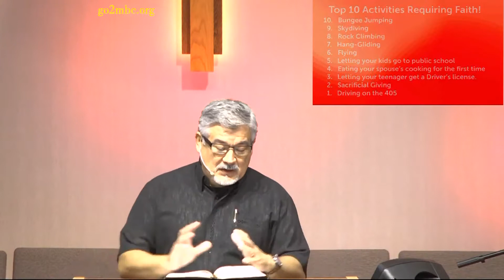The Dirty Dozen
MBCSFV Sunday English Worship Service - The Dirty Dozen
Sermon by Pastor Danny Furukawa

Mandarin Baptist Church of San Fernando Valley (MBCSFV)